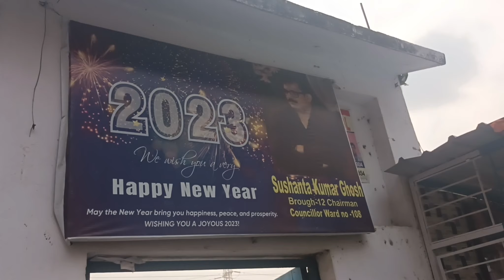Khubsurat Gaon jaisa nazara Kolkata me - jeler jal dengi jheel bil and greenary etc.